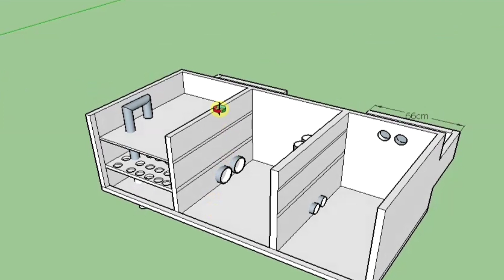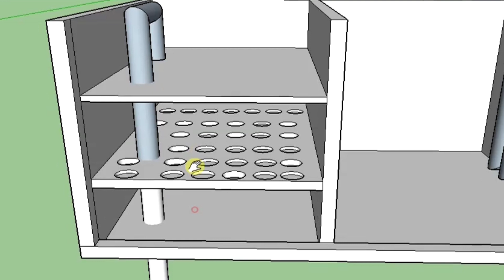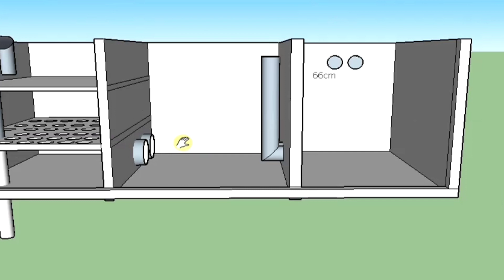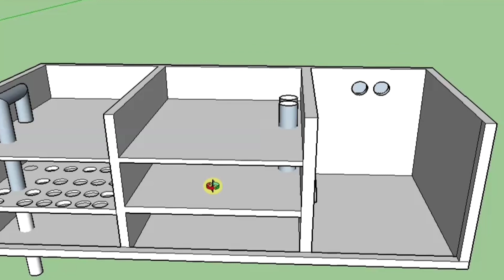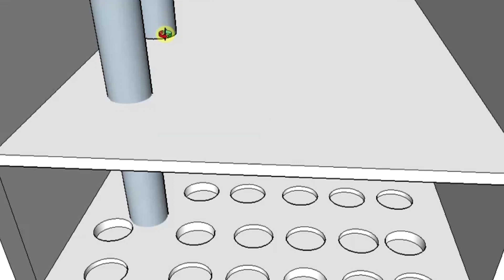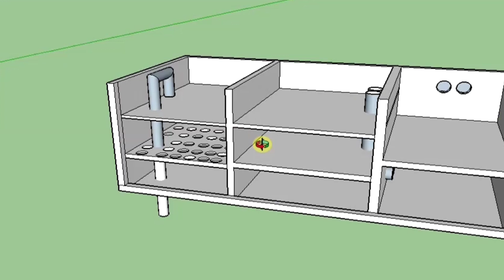penjelasan singkat agar kotoran di chamber tidak kembali ke kolam utama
jika instalasi di Chamber dibatas kolam maka saya akan pastikan kotoran yang ada di Chamber jika mesin mati maka tidak akan kembali ke kolam utama.

membuat Chamber di atas kolam di rekomendasikan untuk temen temen. yang kolamnya tidak menggunakan Chamber sebelumnya.

semoga video ini bisa memberi referensi untuk temen temen dan semoga bermanfaat.